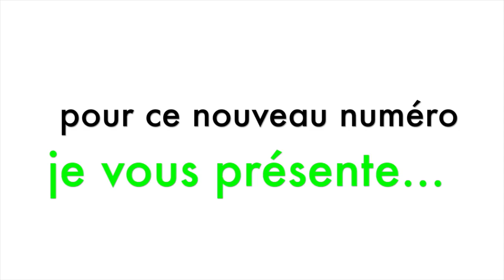[INC] Ideators'n Co #12 - Pawarumi - Manufacture43 - Kickstarter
Bonjour !

Nouveau projet sur la chaîne de MrJigoba 😄

J'ai décidé de mettre en avant des projets en crowdfunding pour lesquels je soutiens (ou que j'aime bien). Pour le moment ces projets sont issus de la plateforme Kickstarter.

Donc, le but est d'aider les créateurs a se faire connaître et réussir leur projet par notre engagement.

Si vous êtes vous même créateurs, contactez moi, je me ferai un plaisir de vous mettre en avant (si votre projet m'interpelle évidemment).

A bientôt !

*Crowdfunding = financement participatif